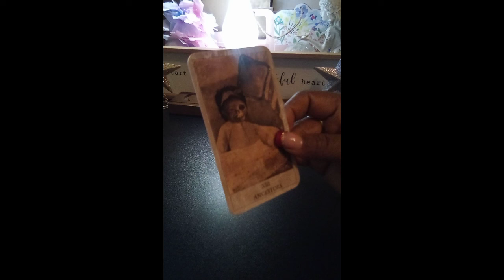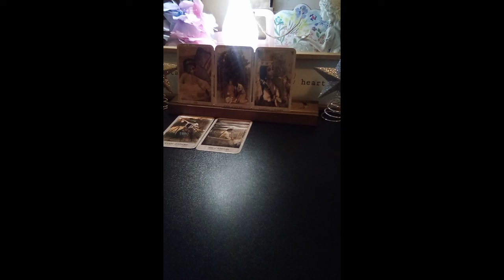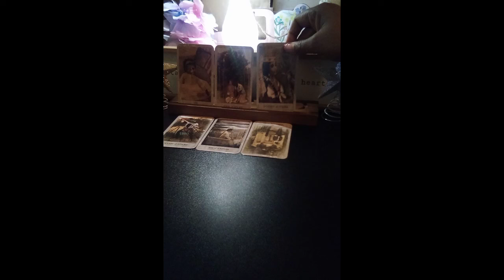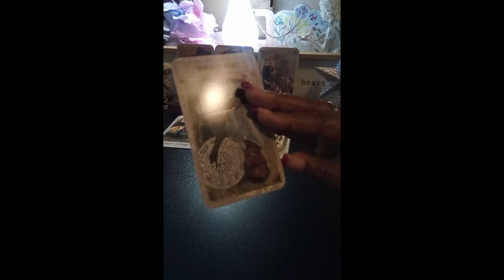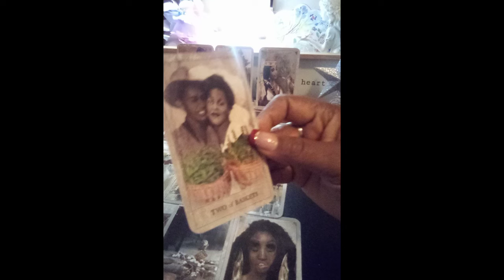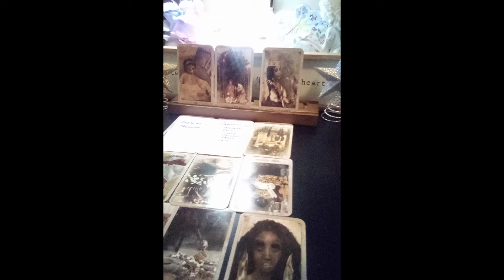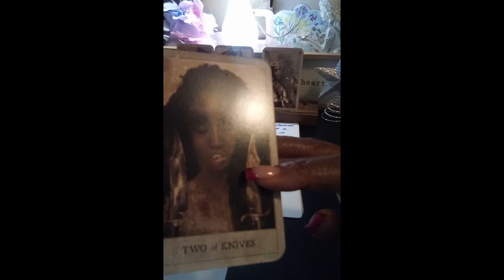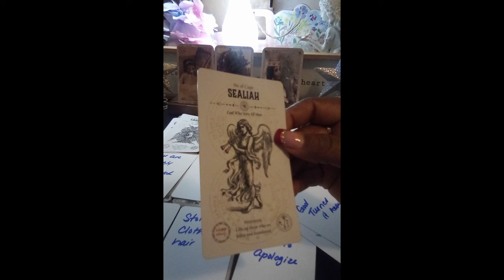SCORPIO ♏ 💥 YOUR ANCESTORS SHOWED UP💃🕺💯‼️ MUST SEE 👀scorpio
my-divine-collections.printify.me